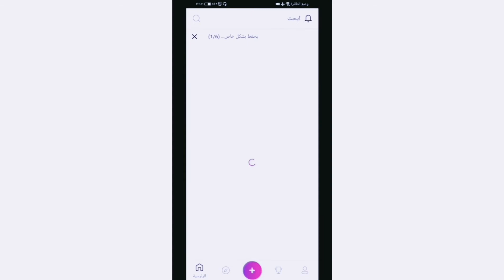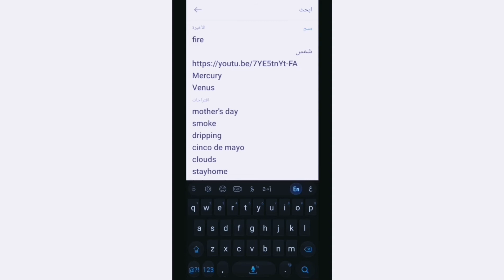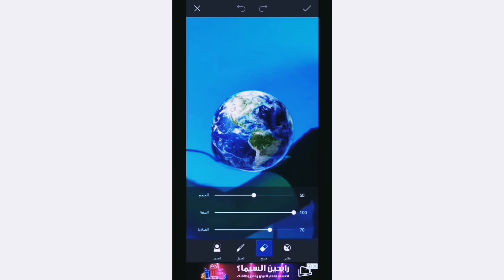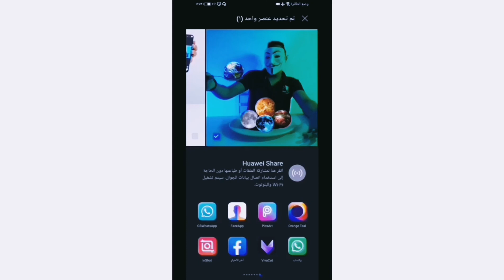احترافي بكس ارت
صلي على سيدنا محمد 🌺

اكبر فتح صندوق 📦في تاريخ القناة

ـ________________________
حسابي علي تيك توك

ـ________________________
لي اي سؤال

ـ________________________
انستجرام